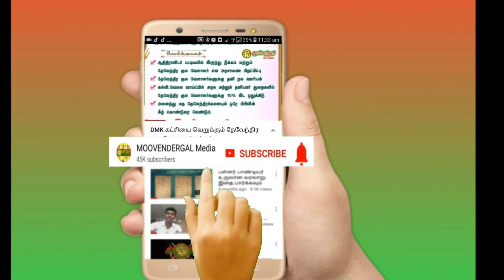நத்தம் மாரியம்மன் கோவிலில் தேவேந்திரர்க்கு முதல் மரியாதை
இது தேவேந்திரர்களுக்காக உருவாக்கப்பட்டது ...

தேவேந்திரகுலவேளாளர் மக்களின் முன்னேற்றத்துக்காகவும், மற்றும்
தேவேந்திரதலைவர்கள் அவர்களின் புகழ் தெரிவிக்க உருவாக்கப்பட்டது